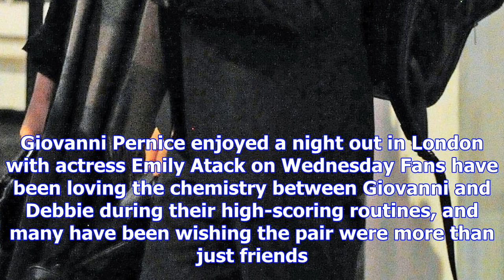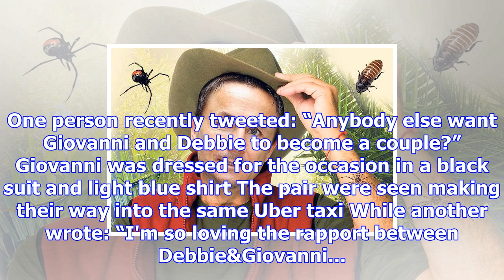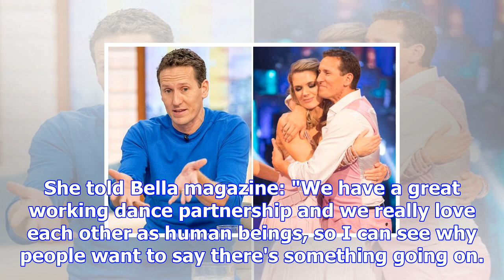Strictly's giovanni pernice spotted getting in a taxi with emily atack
WHERE'S DEBBIE? The Italian dancer and the actress spent the evening together in Soho House By Nola ...